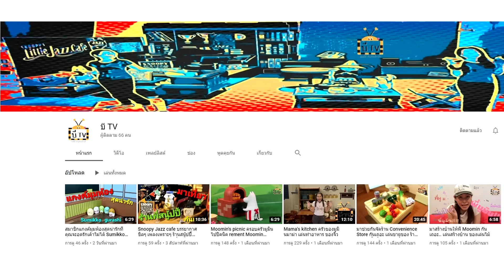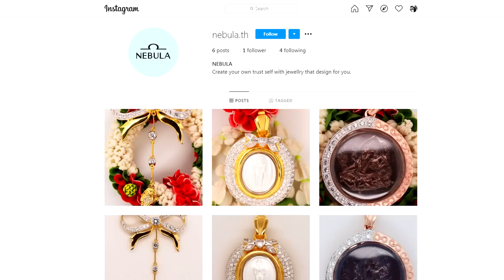ใครไม่เฮงกรูเฮง EP 10 : ส้มฉุน รวยทุกงวด Part 1/3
### ร่วมสนับสนุนรายการเพื่อเผยแพร่สถานที่ศักดิ์สิทธิ์ พร้อมเส้นทางท่องเที่ยว
เพื่อเป็นแนวทางให้ผู้ที่ศรัทธา ไปดำเนินรอยตามอย่างถูกต้องและมีสติ ###

ธนาคาร กรุงไทย ชื่อบัญชี "รติศักดิ์ รัตนไทย" เลขบัญชี 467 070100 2

ผมทำรายการนี้ขึ้นมาด้วยความคิดที่ว่าเห็นหลายๆคนมีความเชื่อและศรัทธาสิ่งศักดิ์สิทธิ์กราบไหว้ขอพร ขอเฮง ขอเงินขอทอง ขอสุขภาพ ฯลฯ และเค้าได้ในสิ่งที่ขอกัน ผมเลยอยากจะลองทำด้วยใจจริงดูบ้างว่าจะได้ผลออกมาเช่นไร และรู้สึกอย่างไรเมื่อได้ทำ รายการนี้ไม่มีเจตนาจะลบหลู่หรือท้าทายแต่อย่างไร เพียงแค่อยากให้หลายๆท่านที่ไม่เคยเชื่อเรื่องแบบนี้ลองเปิดใจหันมาลองทำอย่างผมดูบ้าง เพราะสิ่งที่จะพาไปแต่ละที่ไม่ได้เป็นสิ่งไม่ดีเลย เพราะบางคนอายที่จะเชื่อ อายที่จะบอกกับทุกๆคนว่าเรากำลังทำสิ่งที่ดูเหมือนงมงาย ซึ่งผมก็เคยเป็นเช่นนั้น รายการนี้แค่จะบอกว่าใครไม่เชื่อไม่เป็นไร แต่ผมจะบอกให้ว่า ใครไม่เฮงกรูเฮง!